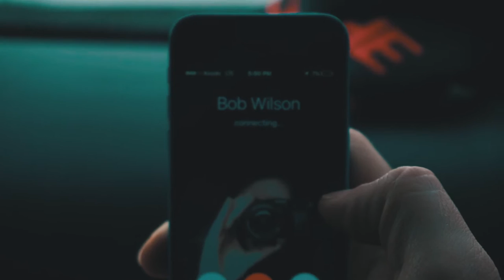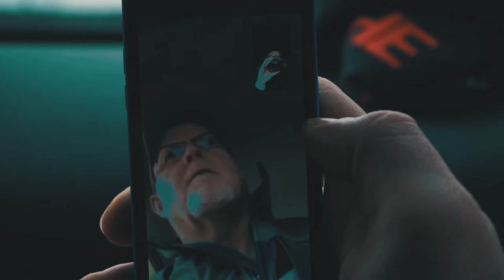Playing Make Believe In The Sticks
Hi Guys! Thanks for joining me again...I hope you enjoy this week's episode. Joy and I had a busy week at work so our evenings were quiet and our weekend was mellow. Perfect in my opinion. I managed to vlog something on our exploring day!